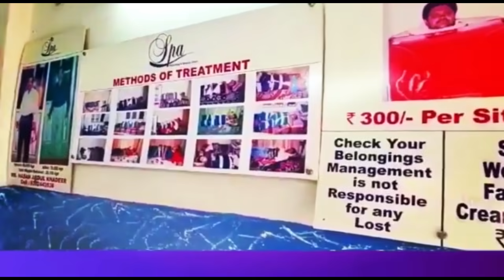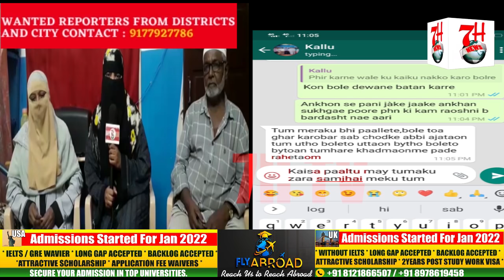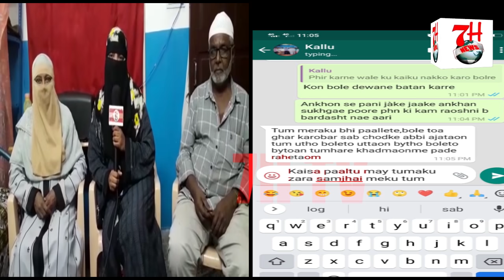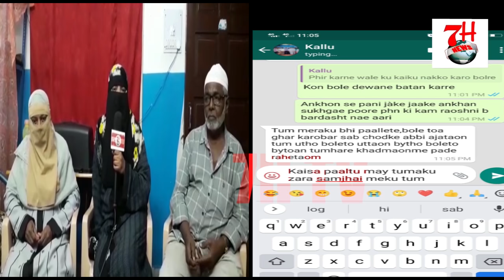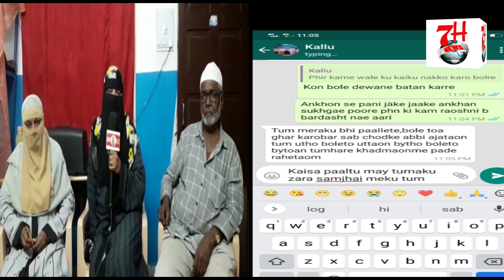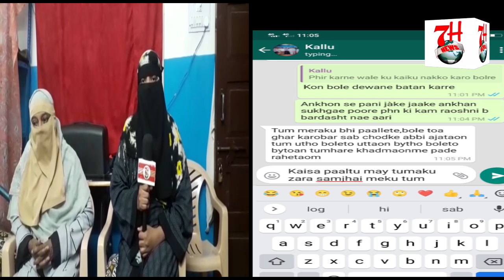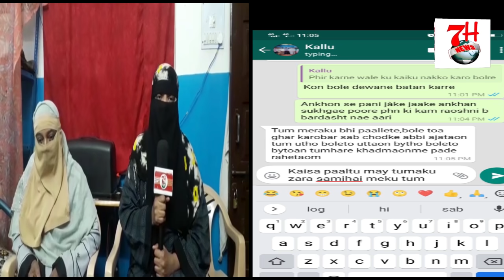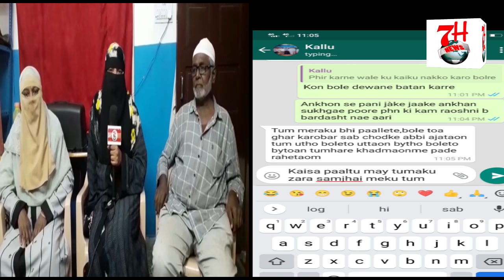BIWI NE APNE SHOHAR K JHOOTE ILZAMO KA KIYA KHULASA | PART -3 | 7H TV NEWS